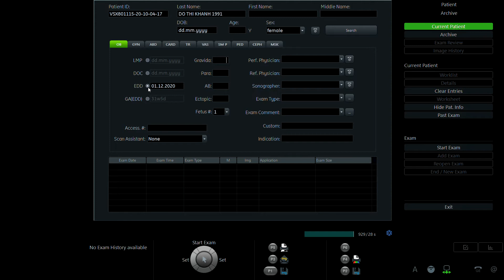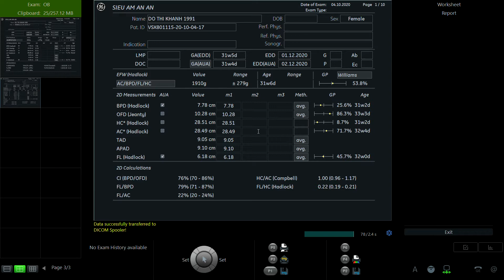ĐỖ THỊ KHÁNH 1991